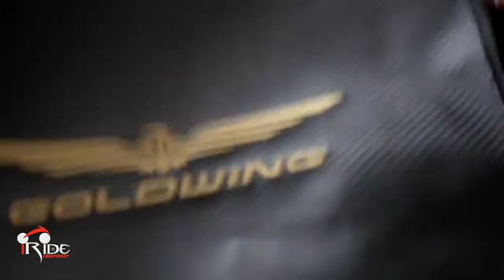2014 Honda Gold Wing Family Journey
2014 Honda Gold Wing Family Journey - promotional video